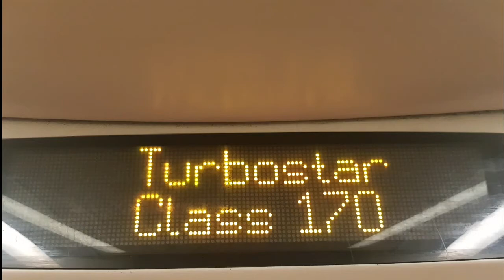Scotrail 170 Turbostars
Scotrail 170 Turbostars in photos+videos.